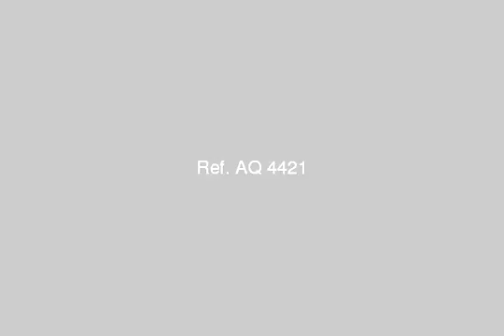Apartment free law is a 30 c monthly mind Pasha Street - mlseg.com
Apartment 65 m two-bedroom on the street Grvatn kitchen bath suitable for the Super Deluxe completely revamped soon (Apartment bride) paints and decorations floor 3 is not a share in the last meters of the Earth Super Deluxe Address ... Sidi Bishr tribal St. Street mind Pasha Tani tiger Ben Mustapha Kamel, a train station Sidi Bishr Required / commission the 40,000 pounds (((2,000 pounds))) (((free))) 30 monthly rent are negotiable - شارع عقل باشا, سيدى بشر قبلى, قسم المنتزة, الاسكندرية, مصر - Egypt Real Estate |    Alexandria |        Apartment For Rent